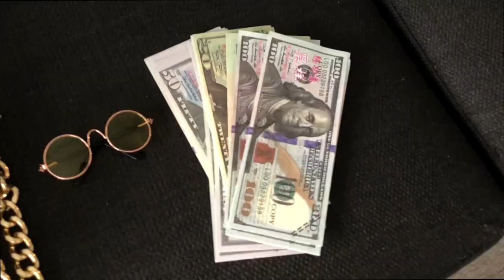Shooting a Music Video For My Cat! | The Dark Lord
MUSIC VIDEO WILL BE ON MY INSTAGRAM TOMORROW PEASANTS!

MERCH!!

FOLLOW THE WENCHES!